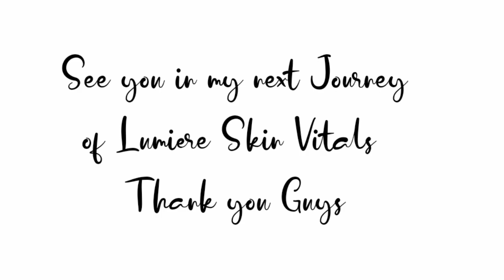MY HONEST REVIEW OF LUMIERE SKIN VITALS | ONE WEEK OF USING THIS | + LOAD GIVE AWAY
Hello guys in this Video I just wanna Share you all my Journey about Lumiere Skin Vitals

This product guys is effective to me but I'm using this for 1 week pa need one month observation ...

This Lumiere Skin Vitals pwedi ito sa 18 yrs old and up at pwede din gamit Ang mga mommies nito for those nagpa breastfeed Lang ...

At magpapa give away na ako Ng load guys just follow this mechanics

For example : MARIANIEPAPELLERO 09 .

And the winners will be announced in my next Vlog...